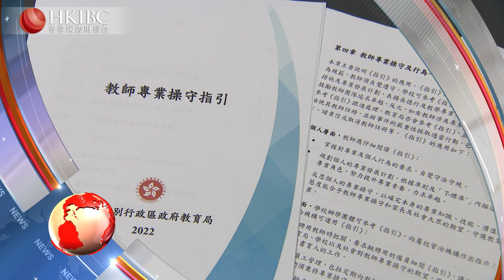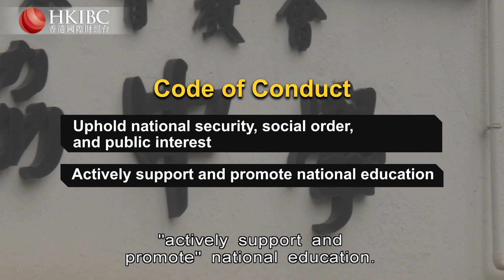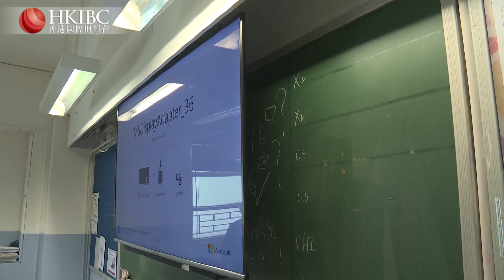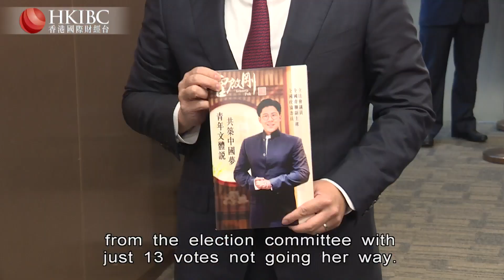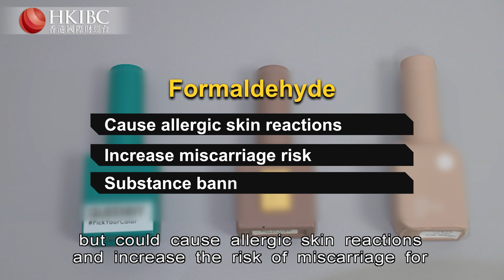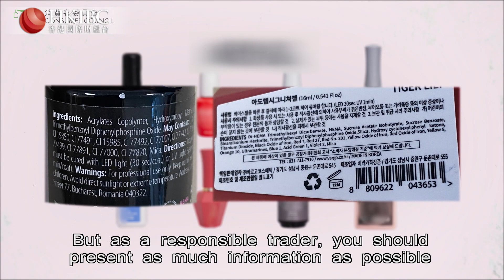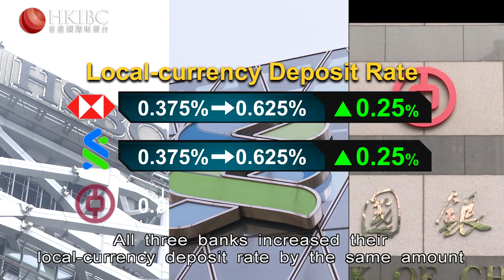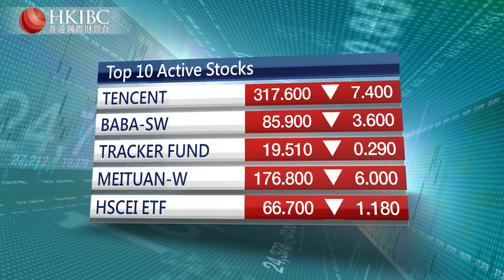HKIBC Main News | Dec 15, 2022 (Thu)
On HKIBC News with Chloe Feng

- Hong Kong's teachers must uphold national security and support patriotic education under new government guidelines.
- 36 Hong Kong deputies to the National People's Congress elected, but no word yet on the new leader.
- And major Hong Kong banks push their prime rate to a near 15-year high after another 50 basis-point increase.